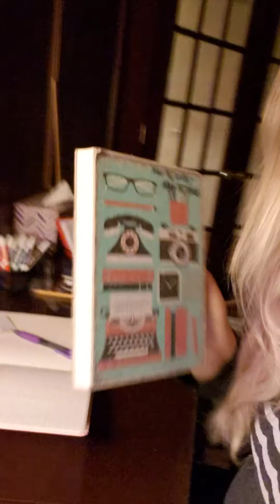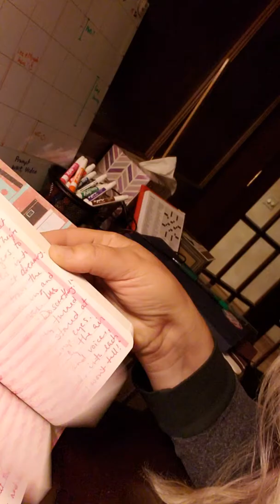5/17/18 Solee - organization, prompts, villains, outlines, and a confession